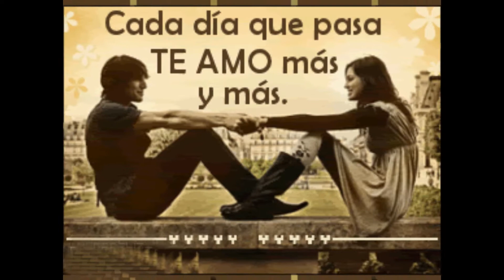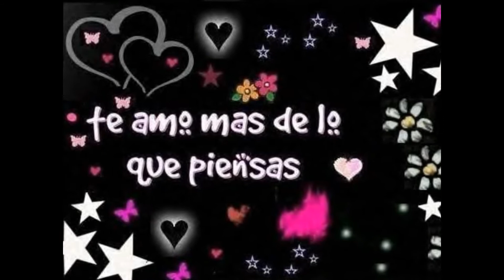MURMULLO DE AMOR autor- JORGE BARRERA COPYRIGHT(c)DEMOS.wmv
TEMAS REGISTRADOS POR SU AUTOR: JORGE BARRERA